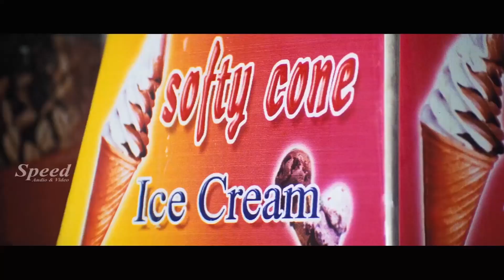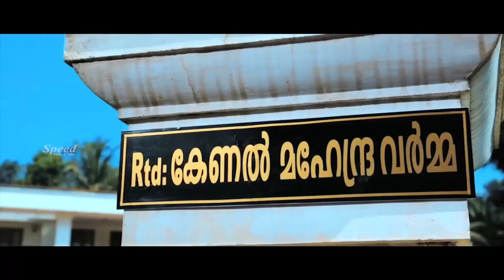Telugu Dubbed Movies Scenes Part 116